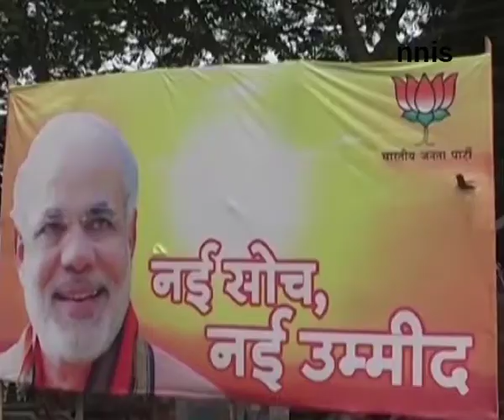Modi For Varanasi, Peoples Perspective Part 2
Varanasi is known as Banaras in Hindi. A city on the banks of the Ganges, Varanasi is considered to be the holiest of the seven cities in Hinduism and Jainism. It is also considered an important place from the Buddhist point. Considered the city of salvation where one dip in the Ganges can rid you of all your sins, it is mentioned in the Rig Veda as Kashi. Its history is older than any any world religion. The city gets a mention in Ramcharitmanas. It is also referred to as "the city of temples", "the holy city of India", "the religious capital of India", "the city of shiva", and "the city of learning". Many might ask why Varanasi for Modi if it really happens out of two options Varanasi and Lucknow. The answer is Narendra Modi sees quite a few issues. While he is seeing in house resistance from party veteran Murli Manohar Joshi, AAP is yet another factor which has threatened tough competition with fielding of Arvind Kejriwal. Reports now claim BJP is likely to settle on Varanasi as the second Lok Sabha constituency for its PM candidate Narendra Modi. Highly placed sources also reveal Joshi will be shifted to Kanpur.  Varanasi for Modi many aver will be a force multiplier. His presence in Varanasi it is learnt will boost prospects of BJP in 28 Lok Sabha seats in eastern UP. While things will get clearer with days on the Varanasi seat, NaMo supporters are already declaring it Modi's turf for 2014.